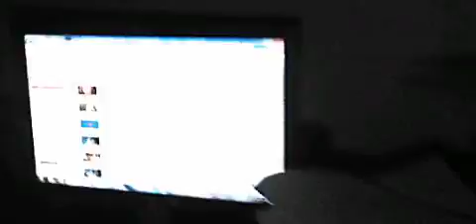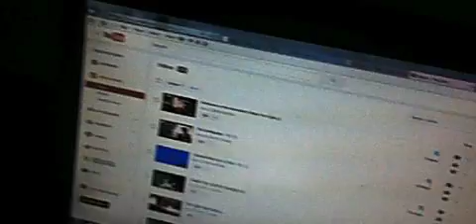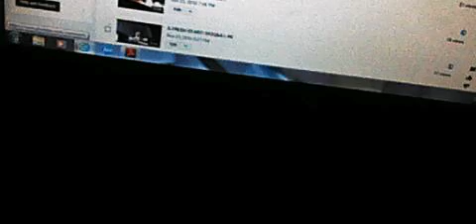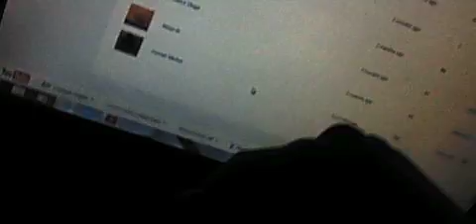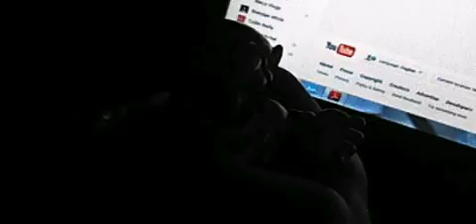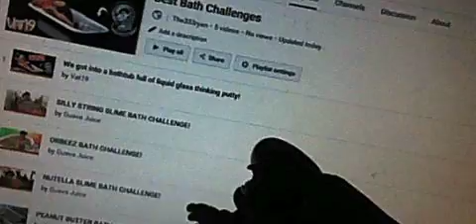Message 11/27/16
Some shoutouts, some news, Some stuff to keep the channel up to date.